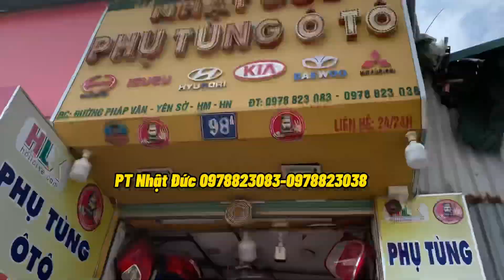Xe izuzu NQR 550 lắp tay gương tròn,bóng đèn led gầm hai màu vàng ,trắng cực sáng và như zin